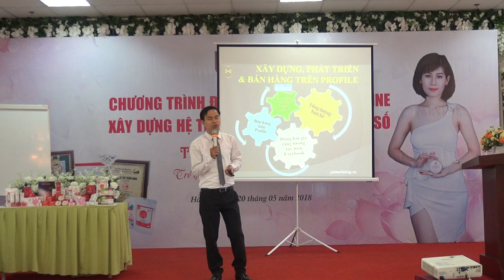[PA Marketing] Xây dựng đội nhóm và Bùng nổ doanh số bán hàng P6